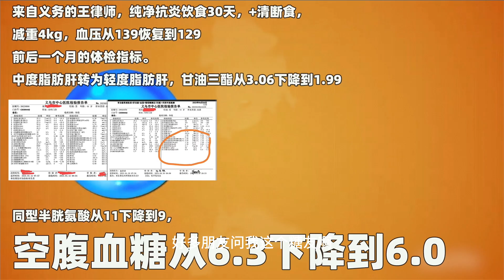膽固醇、高血脂速降，28天回到正常！地表最強懶人降脂法🎉